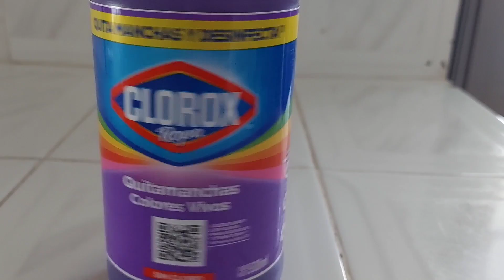CLOROX PARA ROPA DE COLOR 🌈